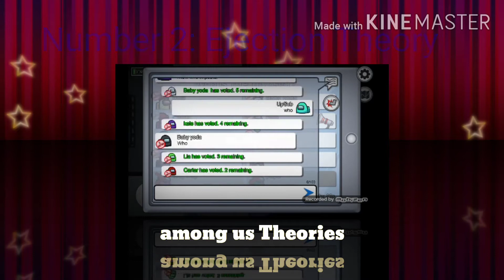3 Theories of among us